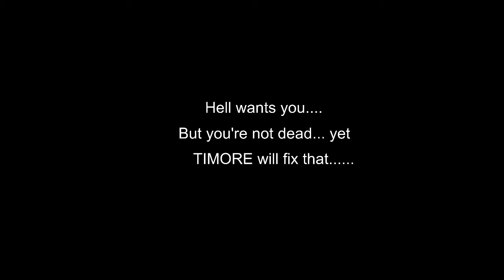LOS MANIQUIES | TIMORE - JUEGOS INDIE TERROR | Maicool949